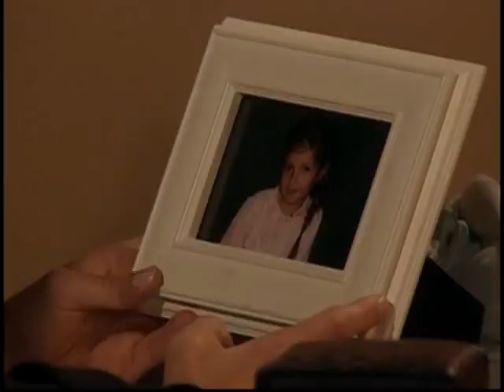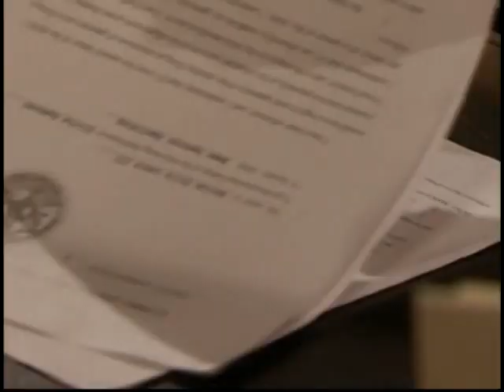Otalia: 12-11-07 Part 1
Episode 12-11-07 Part 1/1

Try as I might, I could not get the audio to completely sync in this one.

Olivia is at home watching the election results when Gus knocks on her door. He brings her papers for Bill to sign that will relinquish his rights to Emma. Olivia is sad about this move, but feels it's the best thing for Emma, but she isn't sure how to get him to sign them. Just then, Bill knocks on the door. Gus makes Olivia leave so that he can he can handle Bill. Gus opens the door, let's Bill in, and asks him to sit down at the desk. Gus tells him that Olivia wants this because he hasn't been around and he isn't the same person as he used to be, and Olivia doesn't think he should be around Emma like this. Bill hesitates, shocked that this could happen so easily. He looks at Emma's picture and recalls the first time she called him daddy. Gus tells him to hold onto those memories, and maybe it's a good place to start again from. But until then, he gets Bill to sign the papers.

Olivia arrives, grabs a couple of cookies, quickly pays for them and leaves. Rafe follows her outside to tell her that he sees that she is trying to get close to Gus to make a move on him, and tells her to stay away from Gus, that Nat is engaged to him and Olivia needs to find someone else to lean on. Olivia eventually returns home and sees the papers are signed. She appears to have bittersweet feelings about this, not really wanting it, yet believing it is necessary. Gus states that Bill is a good guy that just needs a little reminding now and then. Olivia sees their friendship has been all one-sided and tries to be a friend to him now, asking about his dinner with Natalia. Gus says they didn't have dinner, and Olivia feels responsible for that. Gus tells her how it wasn't her fault, that he went to the Coopers to see Buzz on this election night. Through more chat, Olivia suggests that Gus misses Harley. Gus responds only by saying it's over, though sounding as if that makes him sad. Olivia picks up on that and suggests that he doesn't have to rush into another marriage, and that's he's ready now, though again, not sounding very convincing. Olivia says in her supportive way, "If you say so." Gus tells her that he's still working on trying to move her up higher on the heart transplant list. Olivia tells Gus that learning of her heart problem has taught her a couple of thing: that she loves her daughters, and that Gus is a great guy. Gus responds that Harley would disagree, but Olivia says that Harley is crazy about him. But then Olivia says that she wishes she would have met Gus sooner, then sweetly tells him to go have dinner, playfully kicking him out.

* Focus on Olivia, alone in her room, at the desk, filing the papers that Bill signed, then taking her cell phone and storing Gus' phone number: "They said I'd break...they said if I bend, I'd break."

Owners CBS, P&G and Telenext